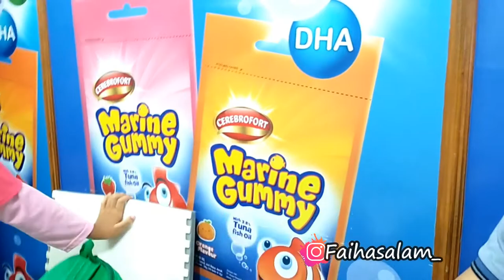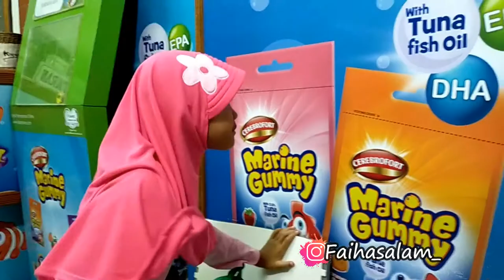3 HARI SAKIT, RAYI KE DOKTER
teman teman, sekarang Rayi lagi sakit nihh..
doain rayi ya semoga cepat sembuh..
buat teman faiha rayi, semoga selalu diberikan kesehatan, aamiin.